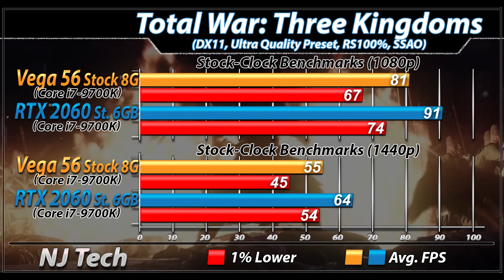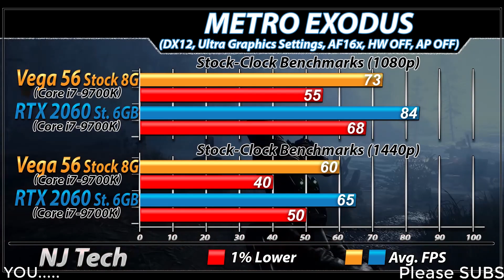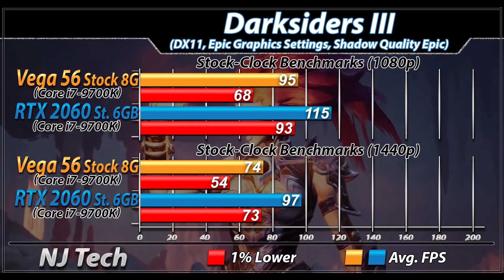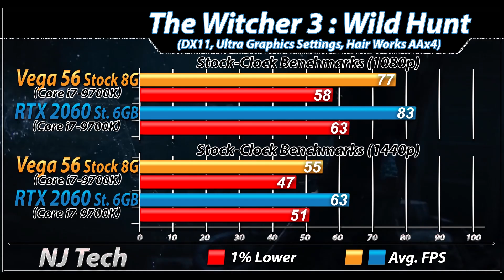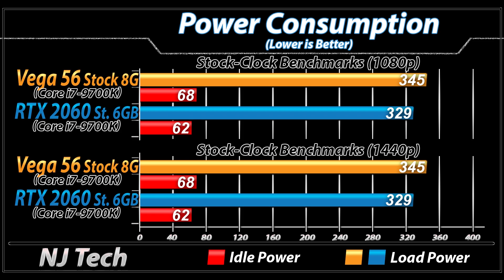RX Vega 56 Vs. RTX 2060 | 1080p and 1440p | New Games Benchmarks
In this Video I'll Show You Gaming Benchmarks of AMD RX Vega 56 and Nvidia RTX 2060 (Both Paired with Core i7-9700K)

System Specs :

16GB DDR4 RAM @ 3200MHz

2TB HDD
Gigabyte RX 56 Reference

1440p and 2160p Gaming Test :

Rage 2
Anthem
Apex Legends
Metro Exodus
Darksiders 3
Battlefield 5
Hitman 2
PlayerUnknown's : BattleGround
Overwatch

Also Watch-